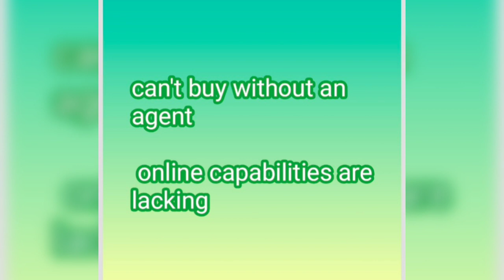NORTH WESTERN MUTUAL LIFE INSURANCE ||car insurance company of Canada||small business insurance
NORTH WESTERN MUTUAL LIFE INSURANCE IN USA‎@DISCUSS ONLINE
car insurance company of Canada
small business Insurance company